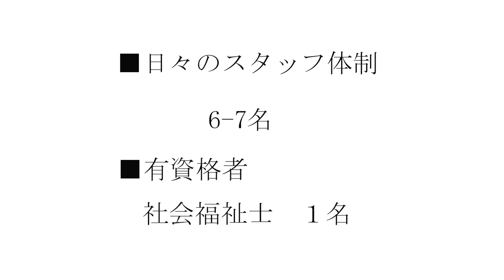しあわせ駅愛宕